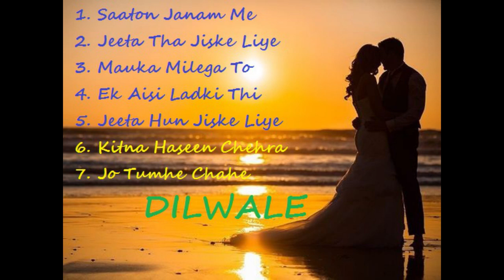Dilwale movie audio jukebox/ Evergreen Romantic Love Songs/ Kumar Sanu/ Alka Yagnik/ Udit Narayan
Movie: Dilwale
Release Date: 4 February 1994
Cast: Ajay Devgan, Raveena Tandon, Suniel Shetty, Gulshan Grover, Paresh Raval, Himani Shivpuri, Reema Lagoo & Rami Reddy
Produced by: Paramjeet Baweja
Directed by: Harry Baweja
Lyrics: Sameer
Singer: Kumar Sanu, Alka Yagnik & Udit Narayan
Audio: Venus Records & Tapes Music